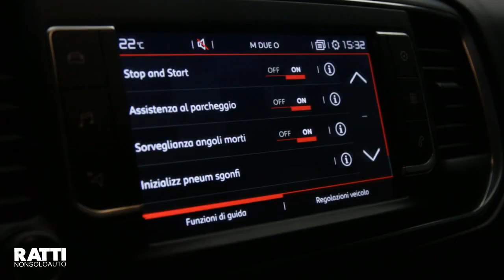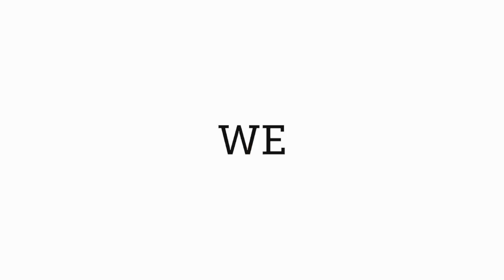CITROEN JUMPY ATLANTE XL 2.0 150cv aziendale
Allora? Dove si va questo weekend? Si può arrivare ovunque a bordo di